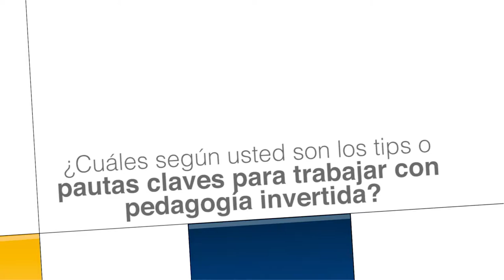Tips sobre aula invertida y algunos referentes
Orientado por: Josep María Duart. Director de la revista de la universidad y sociedad del conocimiento (RUSC)

Conoce algunos tips y pautas importantes sobre aprendizaje invertido para el docente como para la institución en donde este trabaja. Así mismo, descubre referentes importantes que investigan sobre esta temática.